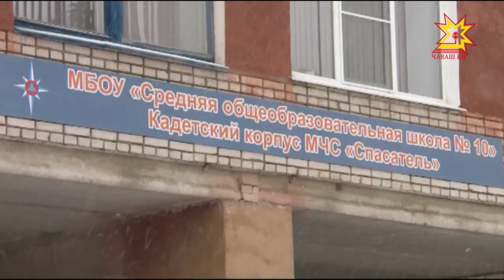Çĕнĕ Шупашкарти кадетсем — пулас çăлавçăсем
Мускав хулинче «Хăюлăх çăлтăрĕсен ушкăнĕ» фестиваль кăтартăвĕсене пĕтĕмлетрĕç. Çĕнĕ Шупашкарти кадет лицейĕнче вĕренекенсем çамрăк пушар хуралĕсен конкурсĕнче çĕнтернĕ. Ку шкулта вуннăмĕш çул пулас çăлавçăсене хатĕрлеççĕ.